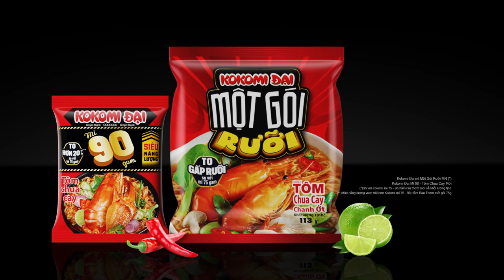Trương Thế Vinh vượt qua mê cung tre cực khó | Chạy Đâu Cho Thoát